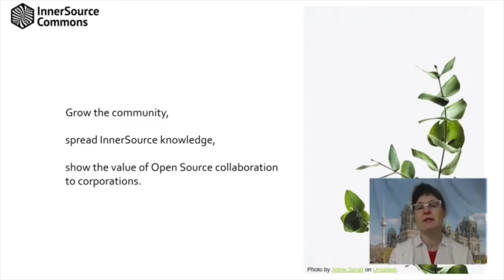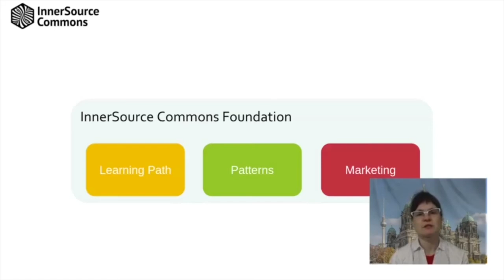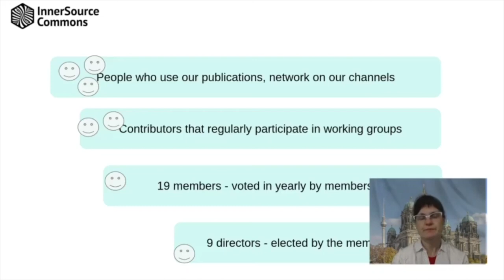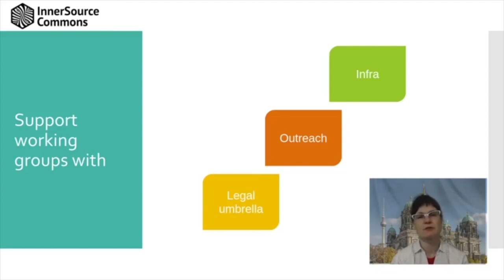President's Address - Isabel Drost-Fromm (InnerSource Commons) - IS Summit 21 Part 1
President's Address - Isabel Drost-Fromm (InnerSource Commons) - ISC Summit 2021 Part One

Isabel Drost-Fromm (Europace)

Isabel Drost-Fromm is Open Source Strategist at Europace AG Germany. She’s a member of the Apache Software Foundation, co-founder of Apache Mahout and mentored several incubating projects. Isabel is interested in all things FOSS, search and text mining with a decent machine learning background. True to the nature of people living in Berlin she loves having friends fly in for a brief visit - as a result she co-founded and is still one of the creative heads behind Berlin Buzzwords, a tech conference on all things search, scale and storage.